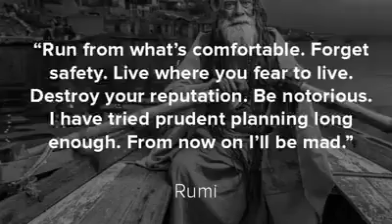Best Quotes of Maulana Jalaluddin Rumi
One of the Best Quotes of Maulana Jalaluddin Rumi
Rumi Quotes
Best Status of Maulana Jalaluddin Rumi
Beautiful quotes of Jalaluddin Rumi
Jalaluddin Rumi Beautiful Quotes
WhatsApp Status of Rumi
Best Status